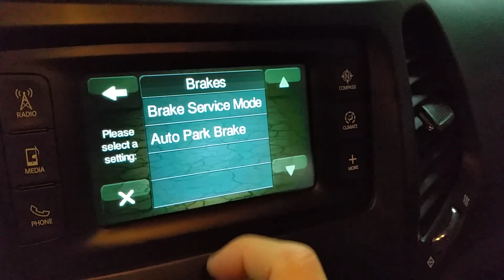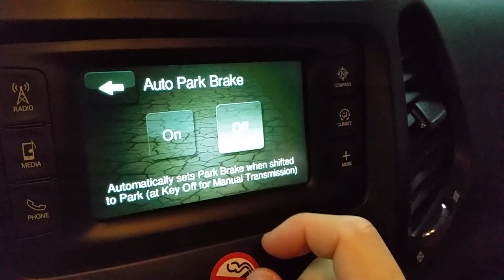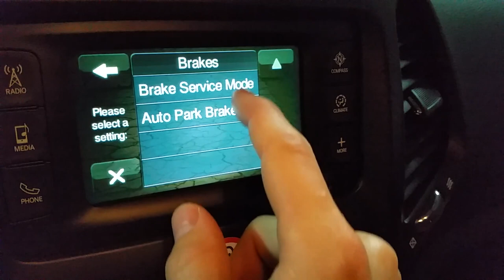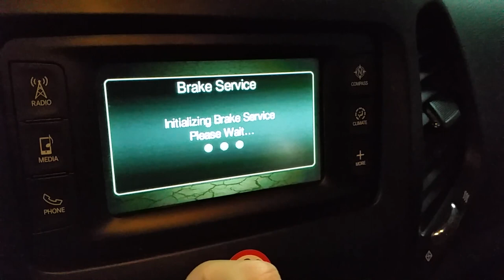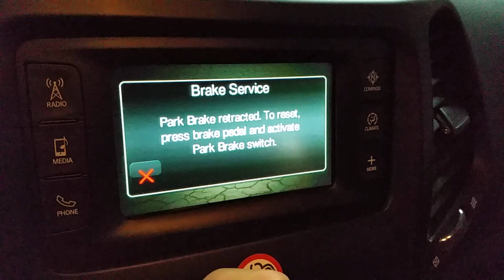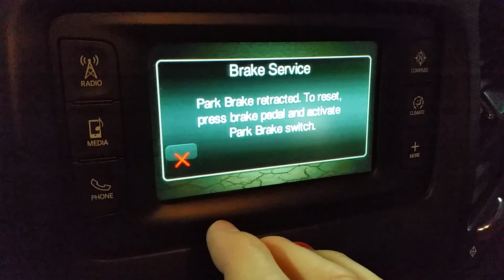Jeep Cherokee How To Retract EPB - Activate Rear Brake Service Mode - 2014 To 2023 - 5th Gen KL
This quick DIY video shows owners of the KL 5th generation (2014, 2015, 2016, 2017, 2018, 2019, 2020, 2021, 2022 & 2023) Jeep Cherokee SUV how to use the LCD screen and navigate the menu to use the "Brake Service Mode" feature that retracts the EPB (electric parking brake) actuator motors. After doing this procedure, you can safely replace the the rear brake pads by following the instructions on my